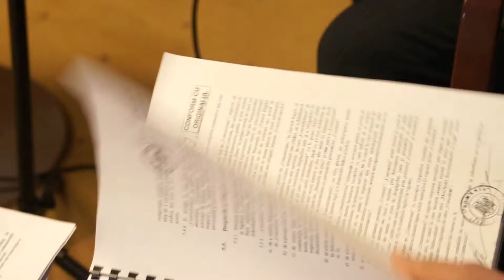Conferinta ANISP-Netcity: M. Batrineanu acuza pasivitatea institutiilor statului in cazul Netcity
Conferinta ANISP vs. Netcity organizata de revista COMUNIC@TII Mobile
Piata serviciilor de acces la infrastructura telecom din Romania
16 aprilie 2013, Bucuresti
Mihai Batrineanu, Presedinte ANISP